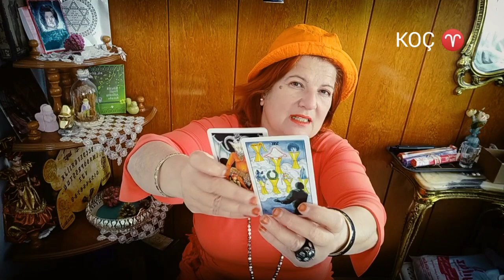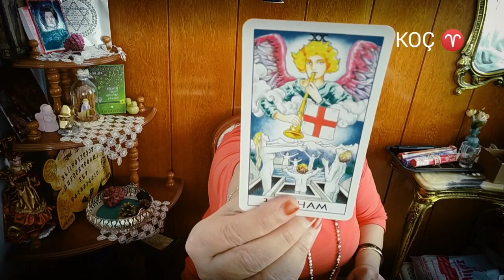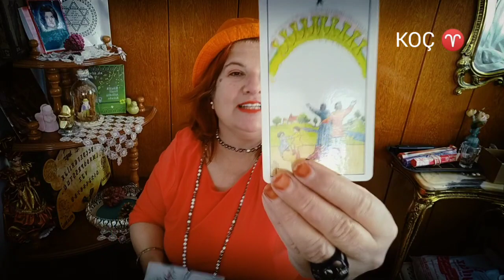KOÇ ♈ Nostaljik takılma !Yeniye yer Aç !Aşka fırsat ver ♥️16 Nisan Dolunay Haftası Yorumunuz 🏹